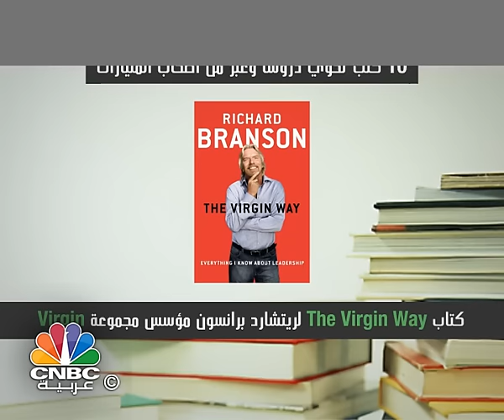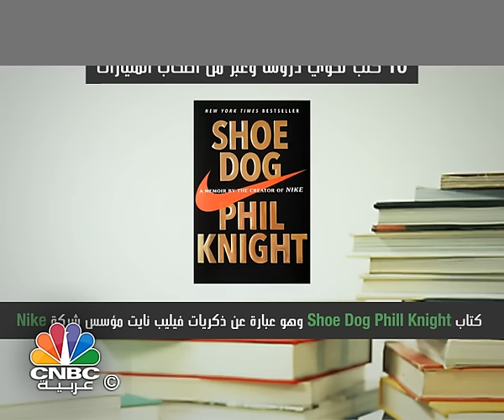10 كتب ستعلمك كيف تحكم العالم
اذا كنت تريد إطلاق إمبراطورية او ان كنت تريد ان تصبح الاول في مجال عملك .. لن يكون هنالك مجال لتستشير من هو أفضل من وصل الى قمة النجاح في عالم المال والاعمال .. تعرف على أفضل 10 كتب تضم دروس وعبر من أصحاب المليارات.